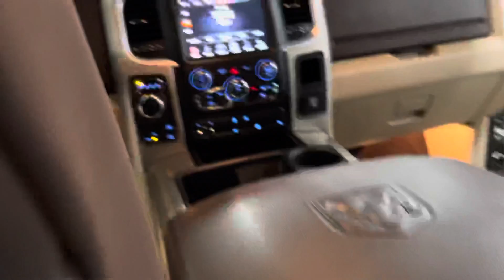2014 Ram 1500 Outdoorsman (XYZ Motors)